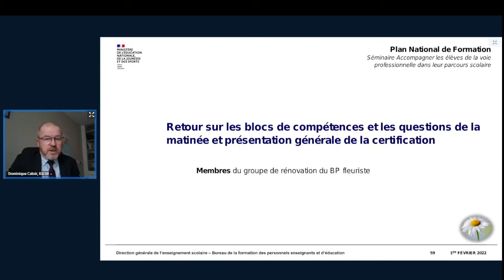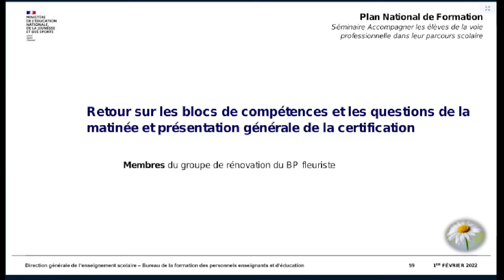PNF BP Fleuriste - Retour sur les blocs de compétences